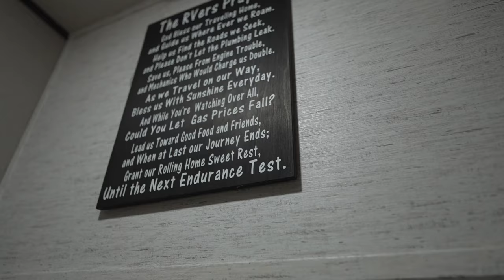RV TOUR / Destination Fulltime / 39' 2021 Grand Design Momentum 351M Fifth Wheel / Full-time RV Life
Tour this beautifully customized 2021 Grand Design Momentum 351M toy hauler and meet Julie and Jason from @Destination Fulltime , a fun-loving, full-time RV couple working remote while traveling the USA. They share how they live in their amazing home on wheels, as well as their story detailing how they began the journey into their nomadic lifestyle.